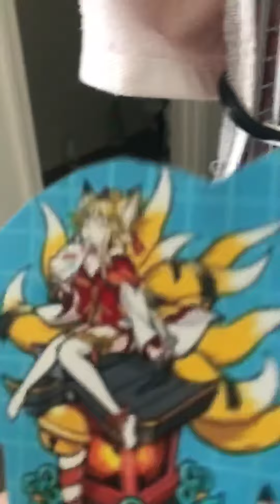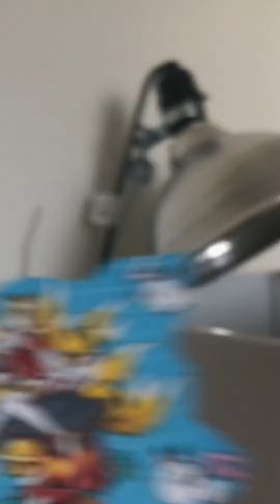Bati ga eessa teno taggee ga veun deporison